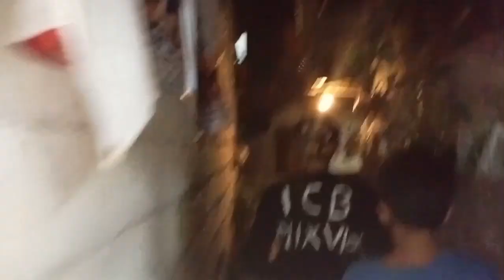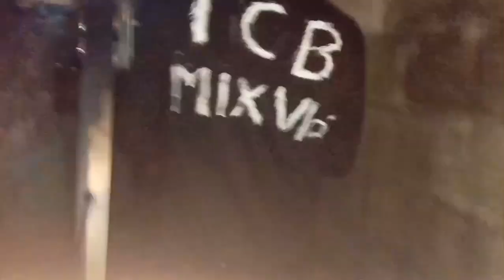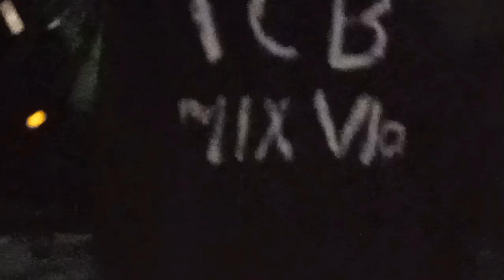good evening guys icb mix giving the food sa masikip na na lugar kahit madilim na yo yo yo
good evening guys icb mix giving the food kahit gabina yo yo yo